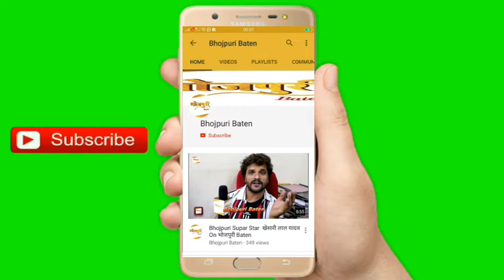Birthday Celebration Of Producer "ANIL CABRA" On Set Champion With Ravi Kishan